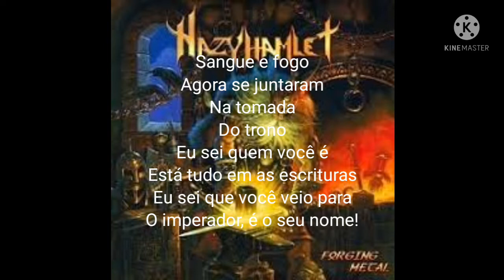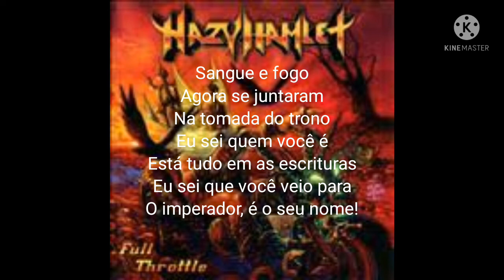Hazy hamlet - The beginning of the end/legendado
confire os produtos e adquire o seu otimos preços segue la